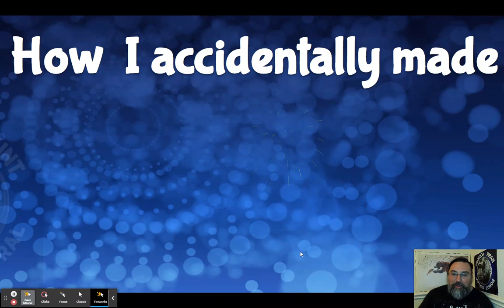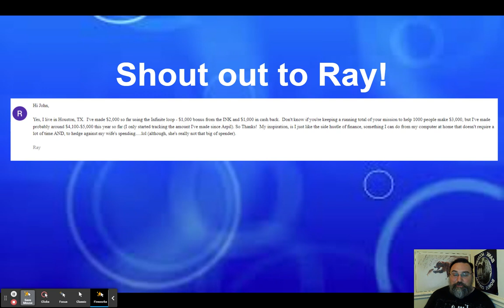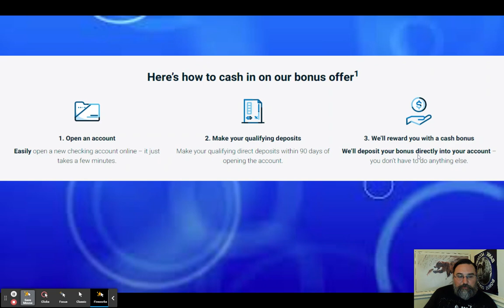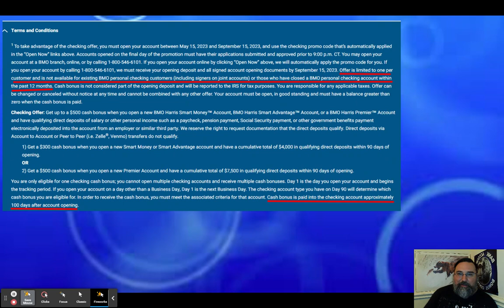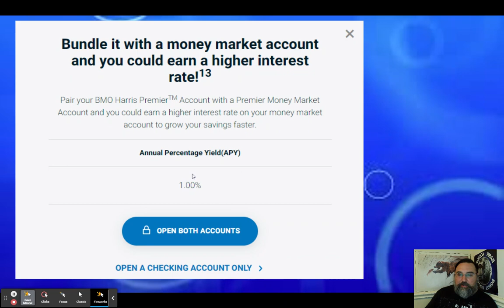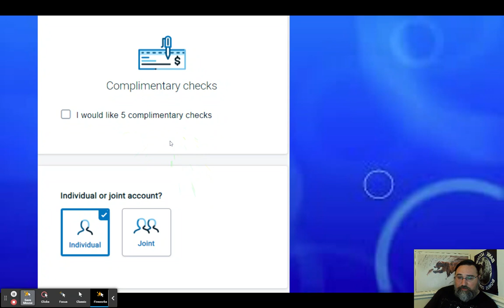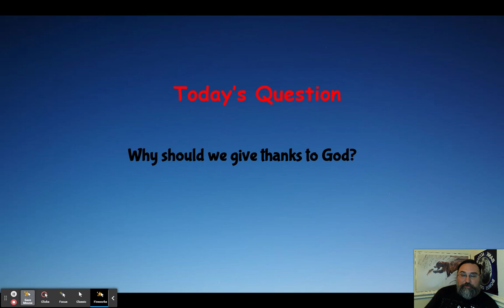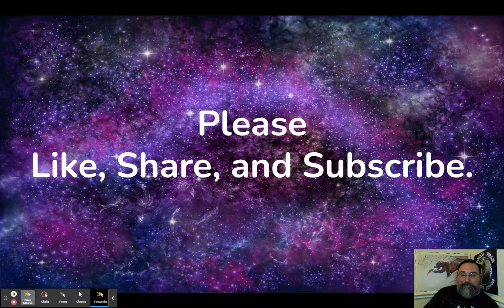BMO Harris $500 Checking Account Bonus! Nationwide Offer! "How I accidentally made $500"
Learn all about the $500 BMO Harris Personal Checking Bonus in this video! Link to these offers